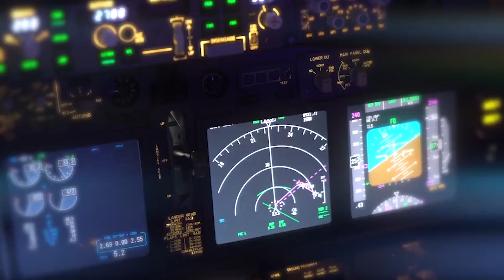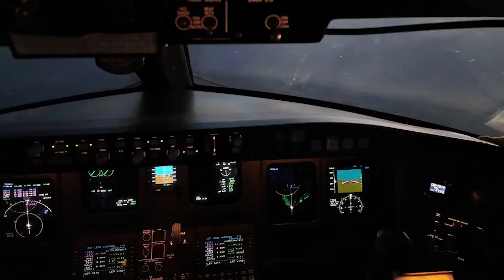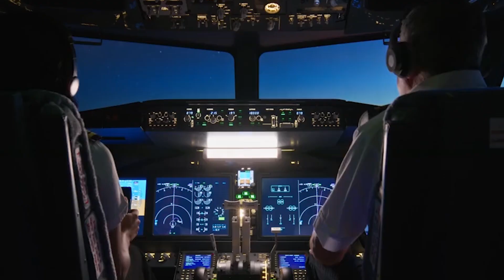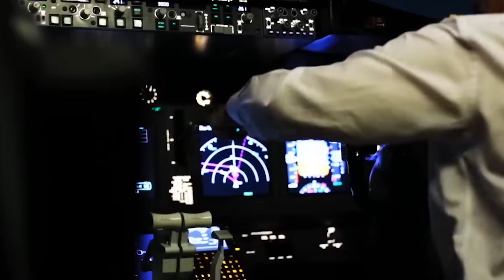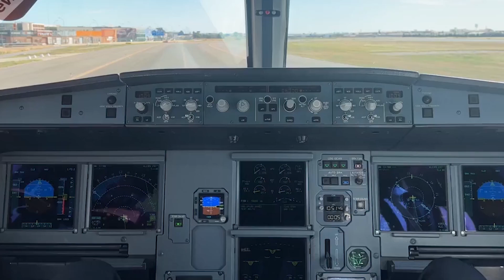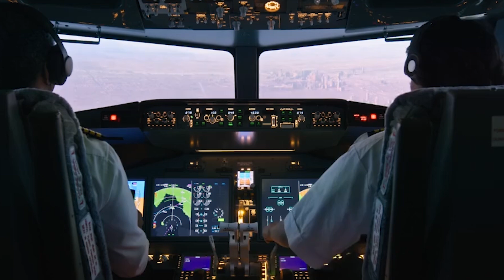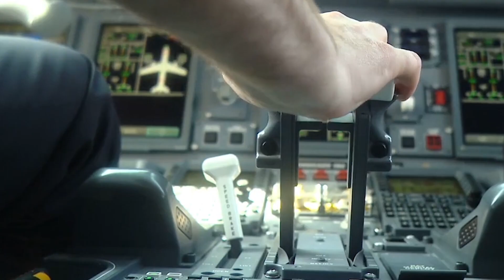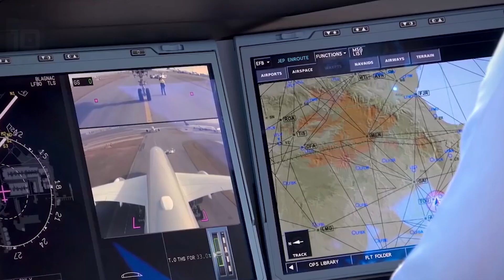How Actually The Pilot Stay Awake During Long-Haul Flights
Discover how pilots stay awake and alert during long-haul flights in this in-depth look at aviation safety and cockpit procedures. Learn the strategies used by commercial airline pilots, including controlled rest, cockpit lighting, caffeine, and strict duty time regulations. We also touch on how pilots manage fatigue during night flights and what the view looks like from the cockpit during overnight operations. Whether you're curious about night flight pilot view, how pilots stay focused for hours, or what really goes on in the cockpit, this video provides an inside look into the world of long-haul aviation and flight safety.